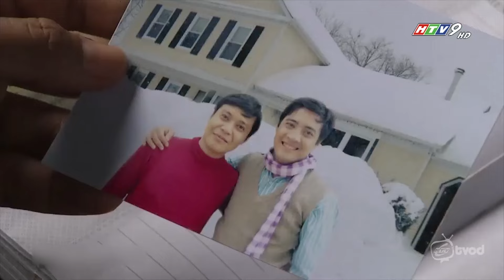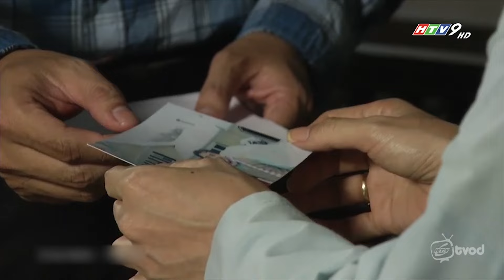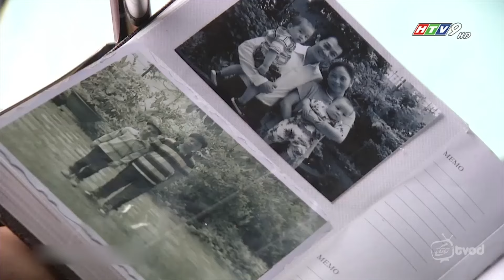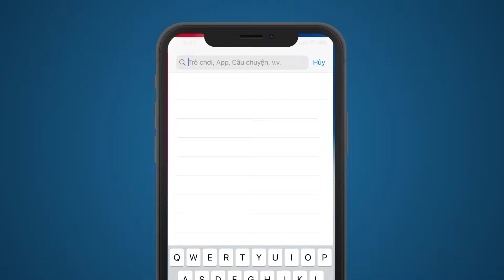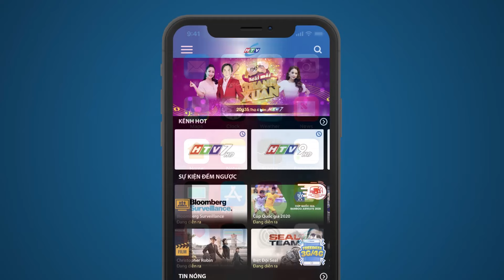Mê Muội ( Sóng Ngầm ) - Tập 38 | HTV Phim Tình Cảm Việt Nam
Xem Tivi trực tuyến tại HPLUS (HTVC):
✅ Web / Wap mobile :
► Smart TV /STB : Tải HTVC for Android TV